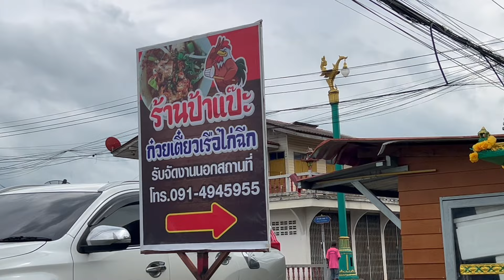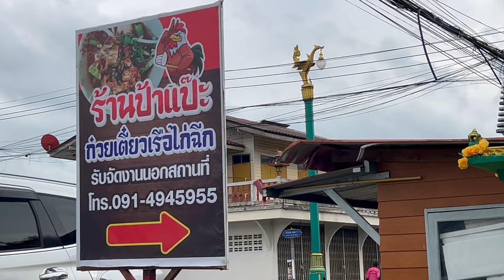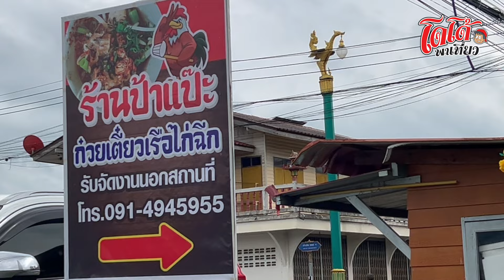ก๋วยเตี๋ยวเรือไก่ฉีก ป้าแป๊ะ ขายมาตั้งแต่อายุ 18 ตอนนี้ 85 เที่ยวไปไม่กลับบ้าน ep.795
คุณยายใจดี ยิ้มแย้มตลอดเวลา ถึงแม่จะเหนื่อย งานหนักสำหรับคนแก่ ที่นั่งปรุงก๋วยเตี๋ยว ตั้งแต่ 10 โมงเช้า ถึง 5 โมงเย็น นะครับ